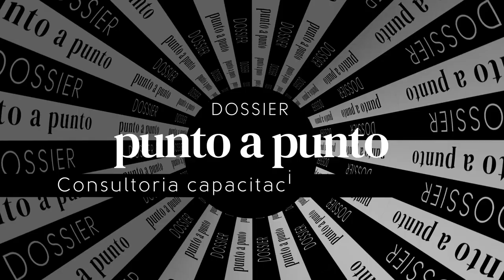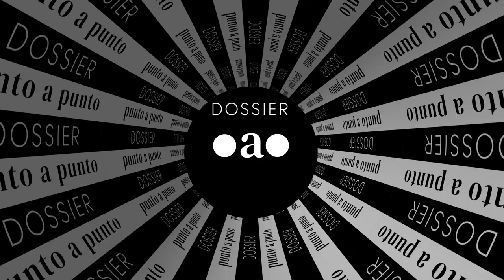Ignacio Moyano Camihort - Escuela de Ejecutivos (Director)